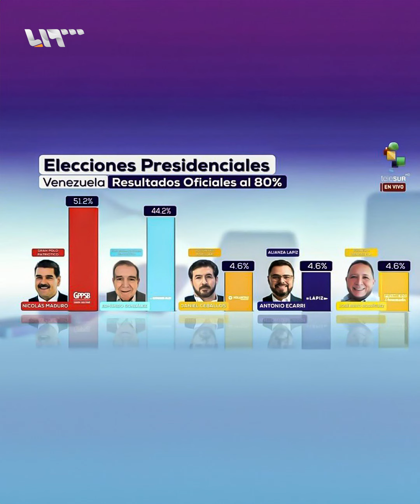انتخابات فنزويلا تنتهي بفوز "مادورو" والشارع يرد بتحطيم التماثيل وقرع الطناجر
بشار الأسد سارع إلى التهنئة!

يمكنكم متابعتنا عبر وسائل التواصل الاجتماعي المختلفة:
فيس بوك: